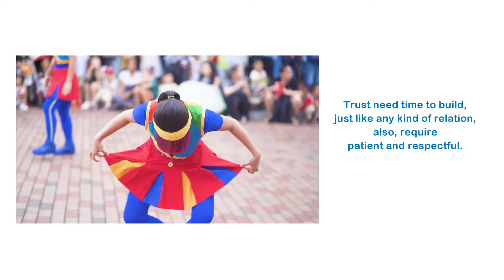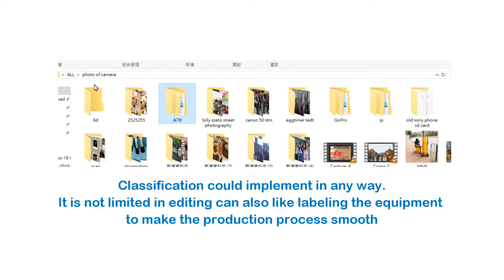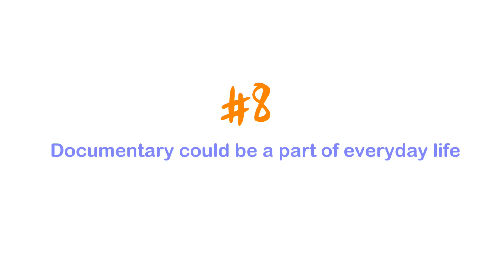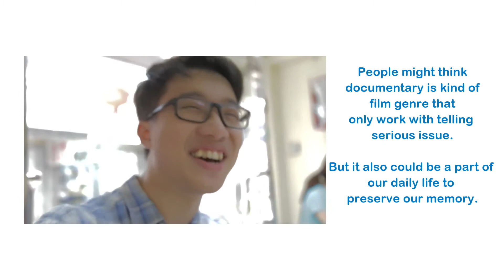10 things that I learn about documentary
Billy, Szeto Ka Ho